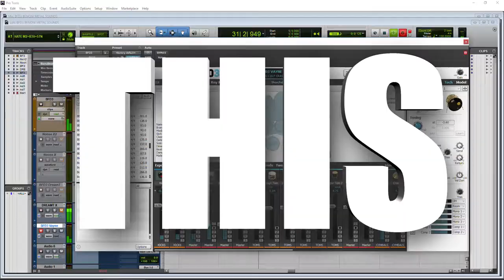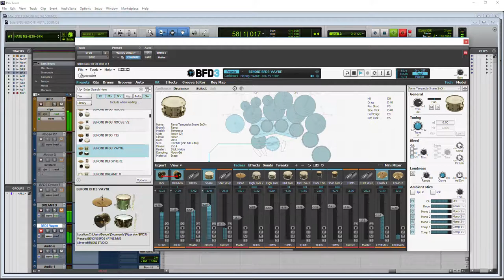VAYNE PRESET DEMO | BENONI BFD3 SIGNATURE METAL PACK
Play-through of the VAYNE preset included in the BENONI BFD3 SIGNATURE METAL PACK.

This preset only uses kit pieces from the BFD3 Core Drum Library. Based on the drum sound of Mudvayne.

The BENONI BFD3 SIGNATURE METAL PACK contains 23 metal style presets and 182 metal grooves. 13 presets only use kit pieces from BFD3, the other 10 require BFD expansion packs like, BFD Sphere, BFD Oblivion, BFD Metal Snares, etc... (those are the main 3)

The presets are production ready and will explode in a heavy metal track with blazing double tracked guitars and intense screaming vocals. Great for all kinds of metal: djent, black metal, death metal, groove metal, nu metal, new american metal, and anything else you want to throw at these. Tweak a bit, and you are ready to rock 👍

Presets and grooves are based on real metal drum sounds you have heard in records.

🌟Checkout the IN DEPTH video

Smack that LIKE button with your horns up 🤘

💩Obligatory links

Ethereum:
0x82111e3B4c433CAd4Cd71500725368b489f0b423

Bitcoin:
17ZDtMBXopFK4tpwG3iXU9WFznG65CgCJD

Bitcoin Cash:
127HvctzcxvGwP8LAamG7K8XSqPV4JzU2G

Litecoin:
LMdsQxvwo72aboVB2fA5kiq9YwyFNkvMKY